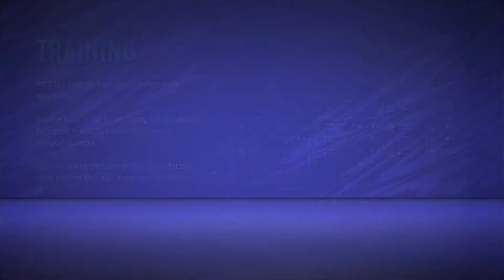FIFA 21 Gameplay #05 - Übung vor dem Spiel | Let's Play FIFA 21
FIFA 21: Wir trainieren nochmal vor dem Spiel. Viel Spaß mit FIFA 21 :)

►Mein Equipment:
FIFA 21 [PS4/X1/PC/Switch] von Electronic Arts
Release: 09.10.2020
Genre: Sport